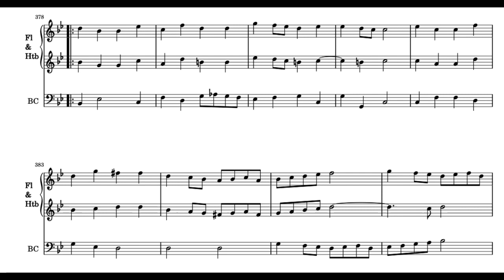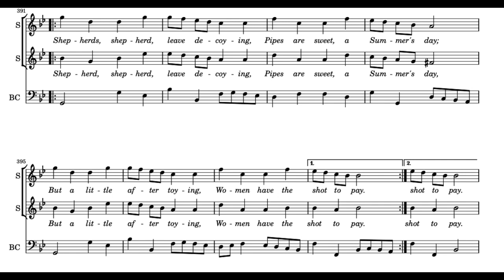Shepherd, shepherd leave decoying (King Arthur - H. Purcell) Score Animation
Zsuzsi Tóth
Caroline Weynants
Vox Luminis
La Fenice